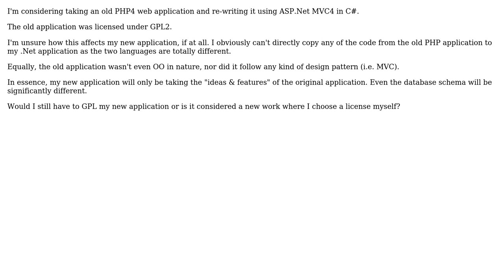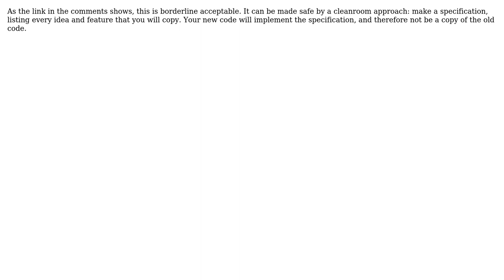What licensing implications (if any) are there when porting code from one language to another?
Software Engineering: What licensing implications (if any) are there when porting code from one language to another?

With thanks & praise to God, and with thanks to the many people who have made this project possible! | Content (except music & images) licensed under CC BY-SA | Music | Images & others | With thanks to user MSalters user Kilian Foth user Hades and the Stack Exchange Network Trademarks are property of their respective owners. You are responsible for your own actions.